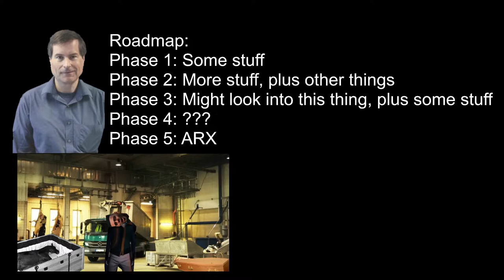Exploring DEATH in Elite Dangerous Odyssey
Today on the Space Dangus, Captain Spatula continues his quest to discover all the different ways you can die in Elite Dangerous Odyssey, with a focus on exploration deaths today.